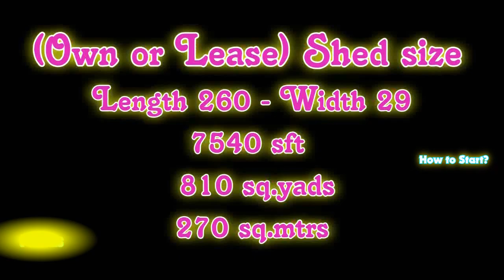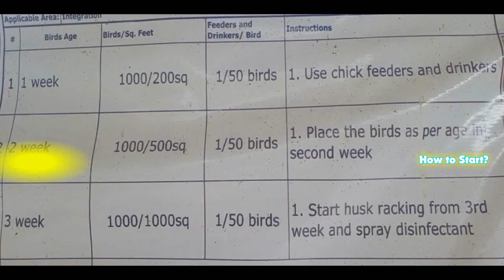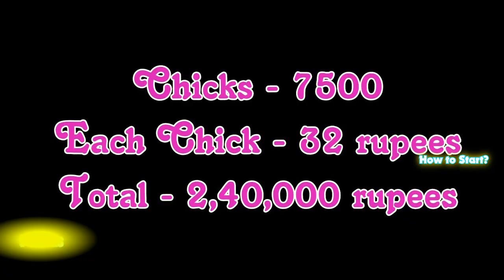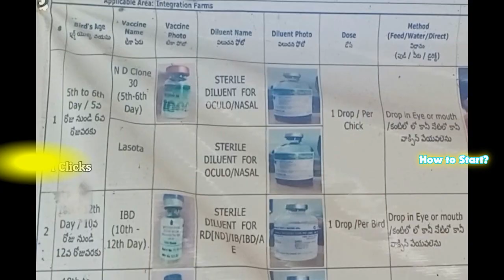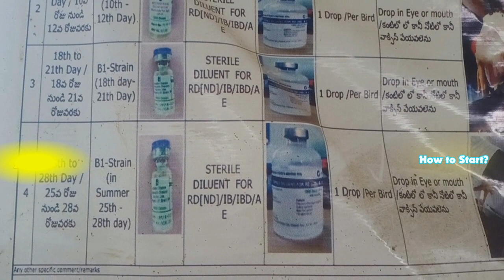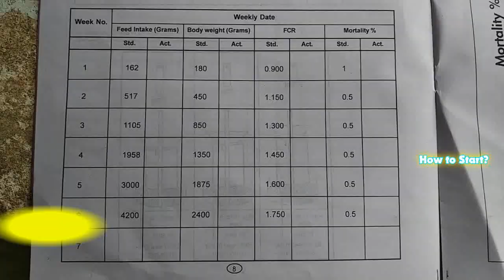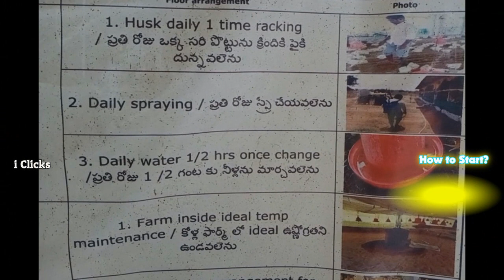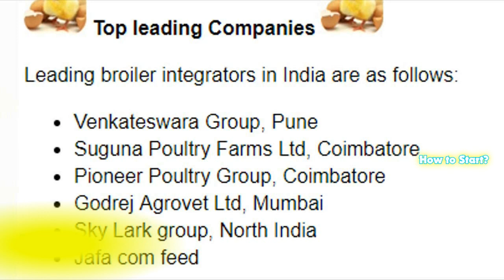detailed information of broiler poultry farming / Own & Contract Poultry Farming Information